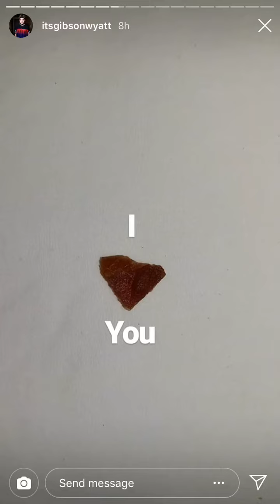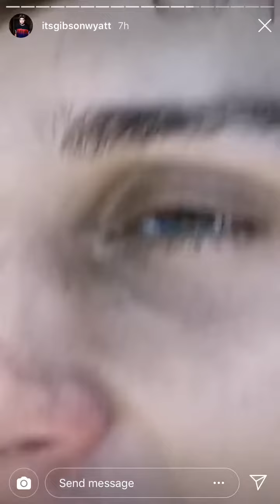Brooklyn’s Insta Story 28/03/19